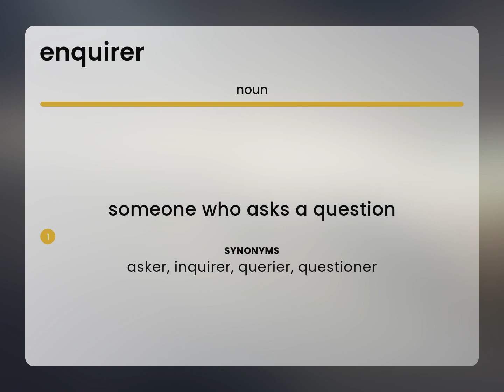Enquirer • definition of ENQUIRER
What is ENQUIRER definition?

Susan Miller (2023, June 17.) Enquirer in the dictionary